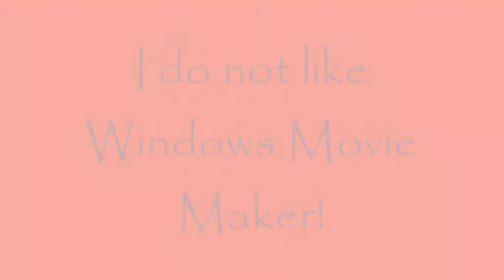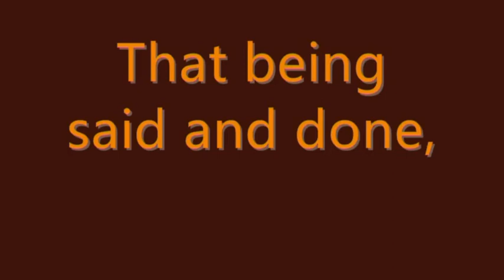VultureX - Instrumental Orchestral Rock 2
Made by me in Guitar Pro 6.